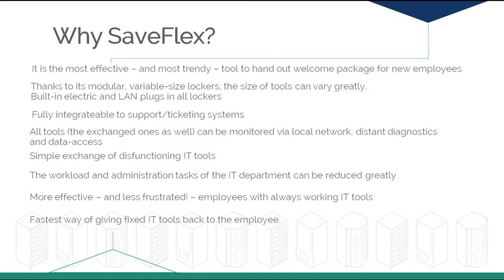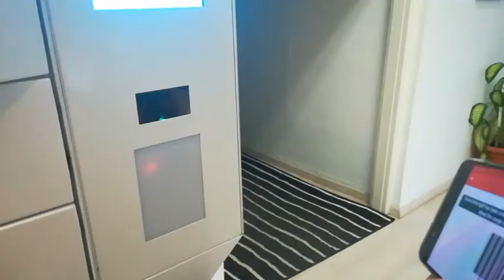SaveFlex ICT-office vending machine by IVM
SaveFlex - For one-time item distribution or tool-exchange

You might need to dispense an item or item package only once to your employees, think of welcome packages for new workers. IVM's SWAP (locker-type) vending machine provides the solution. You place the item in the appointed  slot of the locker, give access to the employee, send him a note and he can take the item.  Our SWAP machines are also great for exchanging and repairing tools, that are the responsibility of one person.